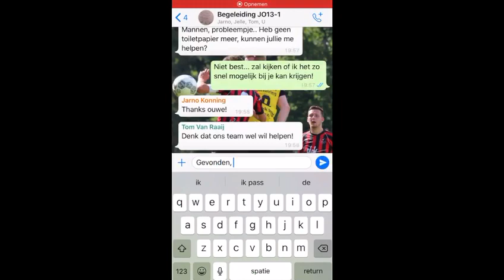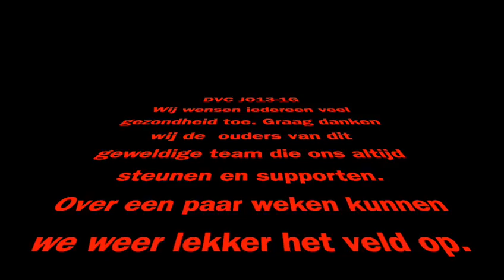Team Challenge: O13-1